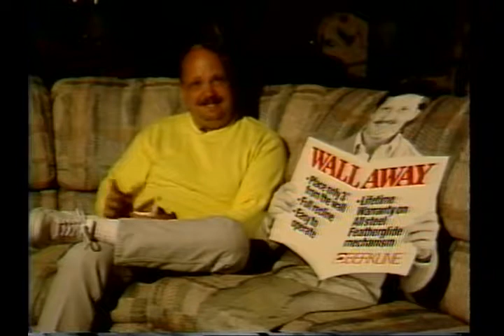Prime Time 44 (1992)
GARRY ST. JEAN
ENTERTAINERS
EFO
EPSTEIN FURNITURE